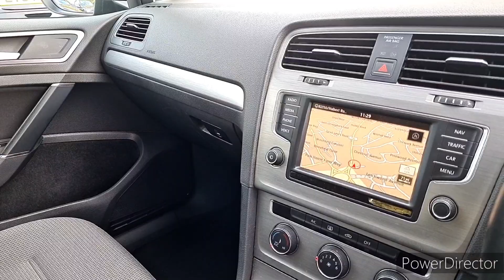Volkswagen Golf 1.6 TDI BlueMotion Tech Match Euro 6 (s/s) (110 ps) 5dr 2015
Sparshatts of Havant are delighted to be offering this stunning VW Golf finished in metallic black with complimenting grey cloth seats.

It has been serviced by VW main dealer technicians at 15372, 36418 & 69813 miles. It has also been serviced at independent garages at 35287, 81214 & 84807 miles. We have just replaced the cam belt.

Features include: Touchscreen satellite navigation & stereo, Bluetooth with music streaming, visual parking aid – front & rear sensors, USB & AUX port, DAB radio, 18” alloy wheels, adaptive cruise control with speed limiter and drive mode select.